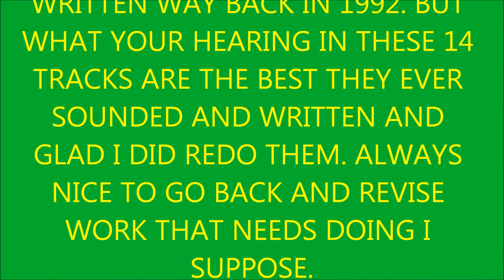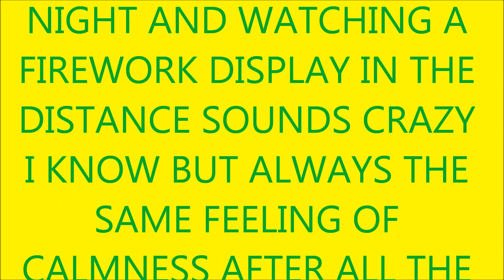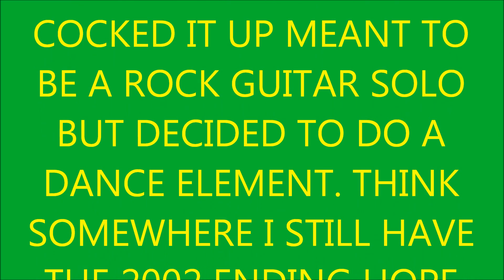FIREWORK MAGIC PART 3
LOVE THE BEGINNING SECTION BUILDS IT UP THEN WE GO INTO A WALTZ. I DON'T DO WALTZ BEATS VERY OFTEN IT JUST SEEMED TO GO THAT WAY A COUNTRY WALTZ FEEL. THE MAIN MELODY I DID OVER 200 TIMES RECORDED SLOWER TO MINIMISE MISTAKES TURNED OUT RATHER GOOD. THE DANCE FINALE WAS RECORDED IN 2006, BECAUSE ON THE 2002/2003 MIX WAS MEANT TO BE A ROCK GUITAR BUT COCKED THAT UP SO I THOUGHT DO A DANCE ENDING. SOUND LEVEL WENT DOWN A BIT BUT WORKS FINE.